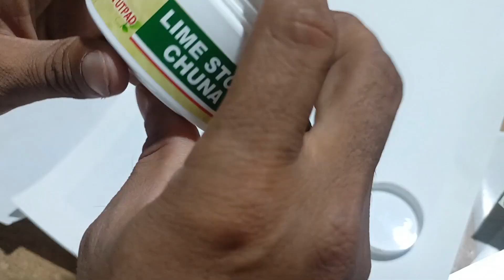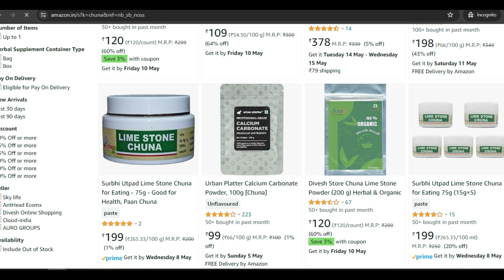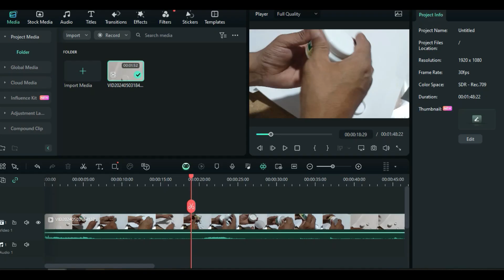"Ultimate Guide: Where to Buy the Best Pure Lime Stone Chuna in Hindi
How to Consume Chuna | Buy 100% Pure Lime Stone Chuna
Pure Ready to Eat Lime stone Chuna
Swagat hai hamare naye video mein, jahan hum aapko lekar ja rahe hain ek safar shuddh aur prakritik lime stone chuna ki duniya mein. Dekhiye kaise aap pure chuna ko kahan se prapt kar sakte hain, kaisi hai hamari packaging aur kitne hai hamare MRP. Is video mein hum aapko batayenge kaise aap asli aur shuddh chuna ko aasani se prapt kar sakte hain aur apne ghar mein istemal kar sakte hain. Toh taiyaar ho jaiye aur saath milkar dekhiye, shuddh lime stone chuna ka yeh informative aur prabhaavshaali video!

कम लीजिए  - लेकिन अच्छा लीजिए|
उत्तम गुणवत्ता कम कीमत
डिलीवरी सम्पूर्ण भारत में
उत्तम गुणवत्ता के जोड़ो के दर्द के लिए चूर्ण व् तेल ऑनलाइन खरीदने के लिए यहाँ क्लिक करें 👇👇👇👇👇

Buy 100% chemical free panchgavya or Ayurveda based product at low price plz visit our valuable